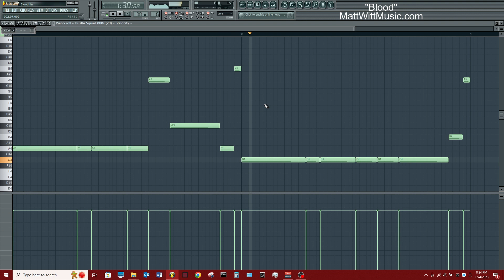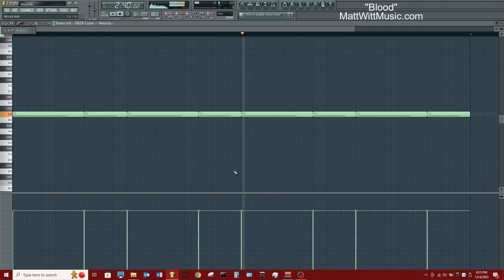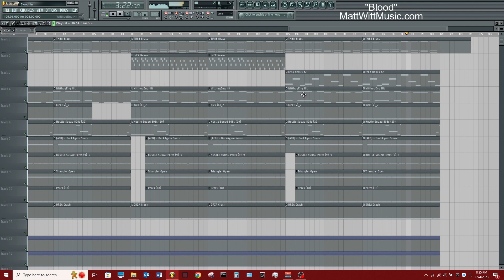A MEAN EST Gee Type Beat, Yo Gotti Type Beat, Future Type Beat "Blood"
EST Gee Type Beat Yo Gotti Type Beat Future Type Beat,
FL Studio Show Screen, FL Studio Tutorial, No Loops Beat,